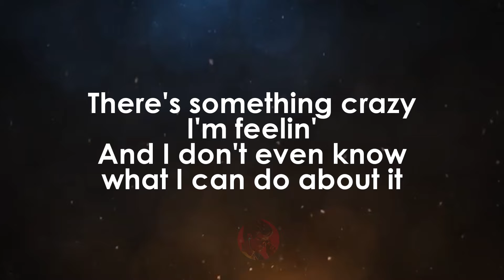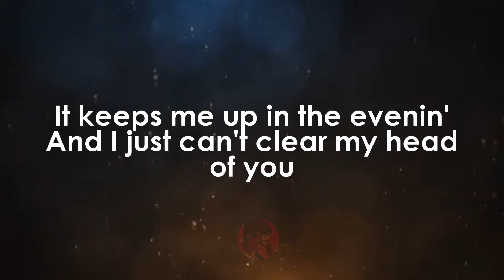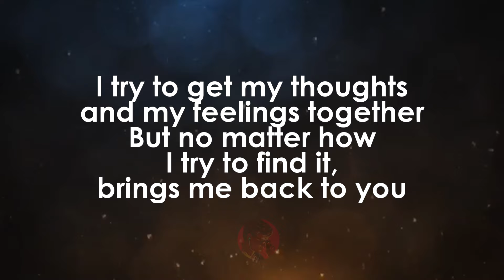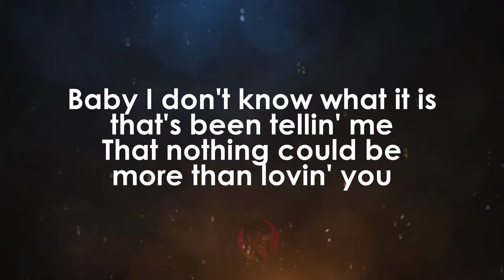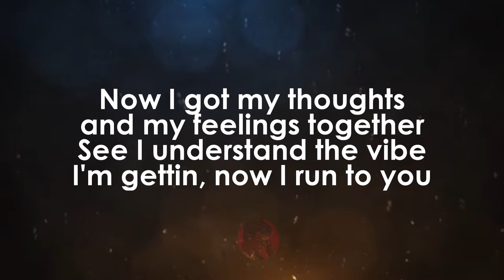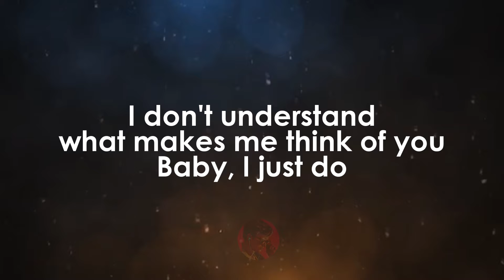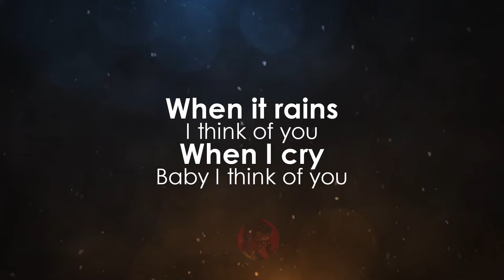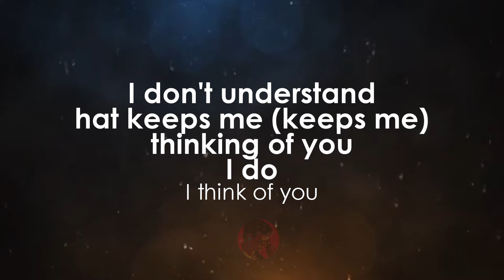Think Of You | Case